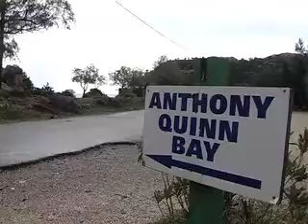Plea to lift Zorba property law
Builders and real estate agents are calling on the Greek government to change the law banning non EU citizens from buying property in border regions.
They say the law is unfair to hard working immigrants and is damaging the Greek economy.
As Malcolm Brabant reports from the island of Rhodes,the rules are being challenged by the heirs of a Hollywood great.
Astons
Dimitrios Giotsos,Lawyer